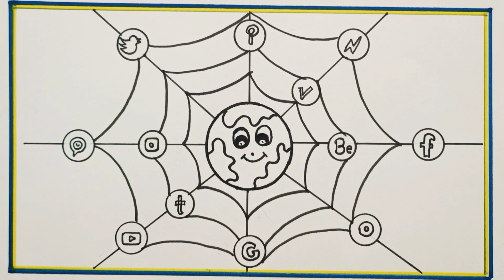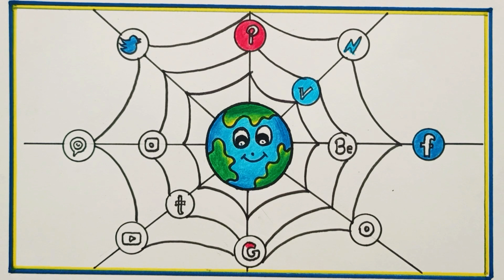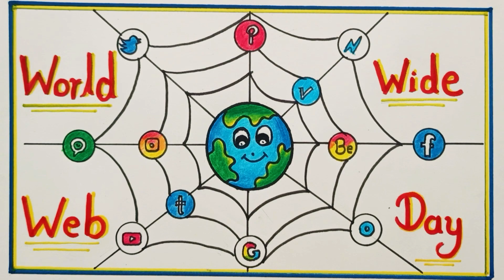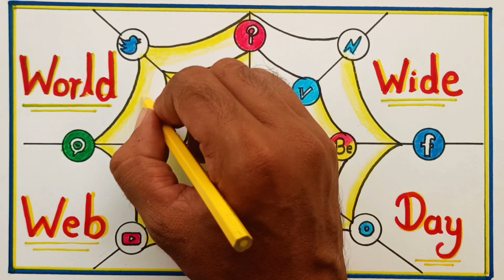World Wide Web Day Drawing / WWW Drawing Easy Step / How to Draw World Wide Web Day / WWW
Hi friends
in this video i will show you how to draw very easy World Wide Web Day

World Wide Web Day Drawing
WWW Drawing Easy Step
How to Draw World Wide Web Day
How to Draw WWW Drawing Easy
how to draw world wide web day step by step
WWW Day Drawing
world wide web day poster drawing